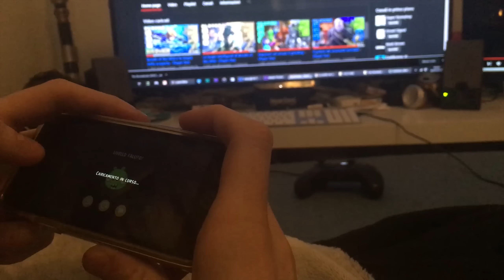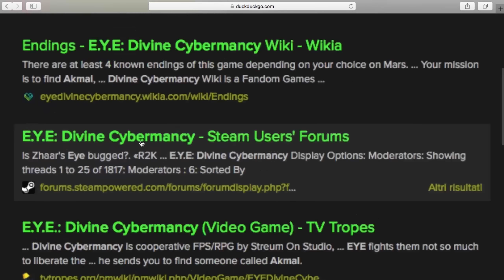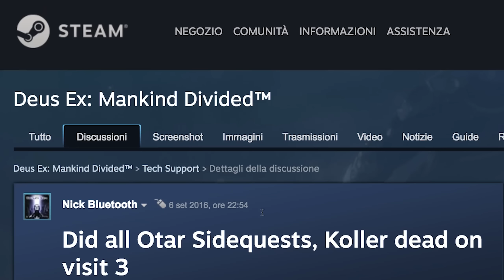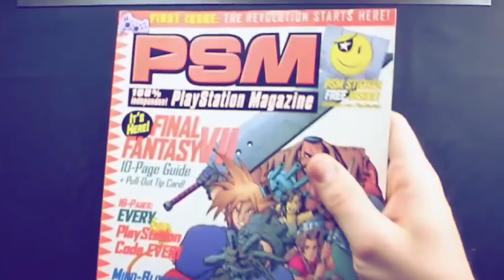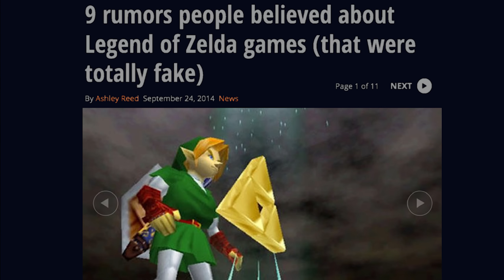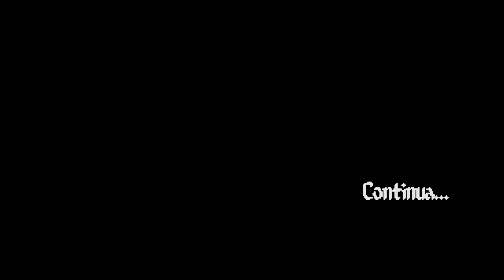I videogiochi e la difficoltà | Parte 1 - Player Two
I videogiochi sono davvero più facili di un tempo? ParyKon ne parla in questo primo episodio di una nuova serie.

Scrivimi!